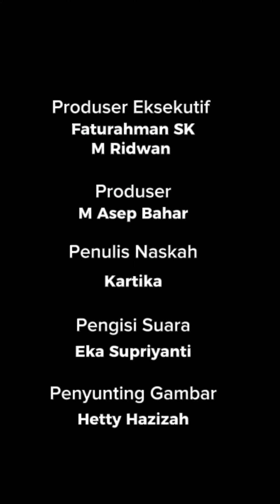Menilik Lumbung Suara PDI-P, Berikut 6 Daerah Kandang Banteng Dengan Suara Terbanyak Pada Pemilu 201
Partai Demokrasi Indonesia Perjuangan atau PDI-P, merupakan partai pemenang pada Pemilu 2019 lalu.

Partai berlambang banteng itu mendapat jumlah suara sebanyak 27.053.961 dukungan dalam pemilihan legislatif. Jumlah tersebut setara 19,33 persen suara nasional.

Pada 2019, secara nasional perolehan suara PDIP bersumber dari wilayah Jawa dan Sumatera, serta Bali. Berikut sebaran suara terbanyak PDIP pada Pemilu 2019.

1. Jawa Tengah
Jawa Tengah atau Jateng disebut sebagai kandang banteng, sepertinya layak untuk disematkan kepada daerah ini. Pada Pemilu 2019, Jateng menjadi daerah terbanyak penyumbang suara untuk PDIP.

Berdasarkan data Badan Pusat Statistik (BPS), PDI-P mampu meraup 27,05 juta suara atau 19,33% suara sah nasional pada Pemilu 2019.

Dari jumlah suara tersebut, Jawa Tengah menyumbang 5,77 juta suara atau sekitar 21,32% suara sah nasional yang diraih PDI-P dalam Pemilu 2019.

2. Jawa Timur
Jawa Timur atau Jatim menjadi daerah kedua penyumbang suara PDIP terbanyak Pemilu 2019. Persentasenya mencapai 19,57 persen dari total perolehan suara. Sebanyak 4,31 juta warga Jatim memilih kader-kader PDIP pada Pileg 2019.

Ketua DPD PDI-P Jawa Timur, Said Abdullah menargetkan untuk bisa meraih 37 persen suara pada Pemilu 2024 mendatang.

3. Jawa Barat
Jawa Barat atau Jabar menyumbang suara untuk PDIP sebanyak 3,51 juta. Jumlah tersebut setara 14,38 persen dari total suara nasional yang diperoleh partainya Megawati Soekarnoputri.

Dengan demikian, Jawa Barat menduduki posisi ketiga sebagai kandang banteng.

Ketua DPD PDI Perjuangan Jawa Barat (Jabar) Ono Surono yakin Jabar akan menjadi basis suara PDIP pada pemilu 2024. Sebab, kata dia, PDIP pernah 2 kali memperoleh suara tertinggi di Jabar.

4. DKI Jakarta
Pendukung PDIP di DKI Jakarta terbilang ramai. Dari 7,7 juta pemilih pada Pemilu 2019, 1,62 juta di antaranya memilih PDIP.

Jumlah tersebut menyumbang 6 persen dari keseluruhan perolehan suara PDIP.

Pada tahun 2019 lalu, lambung suara PDI-P paling banyak berada di Dapil 10 yaitu Kecamatan Grogol Petamburan, Taman Sari, Kebon Jeruk, Palmerah, dan Kembangan.

5. Sumatera Utara
Sumatera Utara menduduki posisi kelima sebagai kandang banteng. Jumlah pemilih PDIP di daerah ini mencapai 5,19 persen dari perolehan suara nasional PDIP.

BPS mencatat PDI-P meraih 1,4 juta suara sah atau 20,95 persen dari total suara di Sumut. Pada momen itu, Sumut menjadi lumbung suara terbesar PDIP di Pulau Sumatra.

6. Bali
Bali menyumbang 4,56 persen dari perolehan suara nasional PDIP. Jumlahnya mencapai 1,26 juta. Demikian enam daerah kandang banteng PDIP pada Pemilu 2019 lalu.

Pada Pemilu 2024, PDI-P menargetkan 38 dari total 55 kursi DPRD di Provinsi Bali. Target tersebut meningkat dari tahun 2019 lalu dimana PDI-P Bali memperoleh 33 kursi.